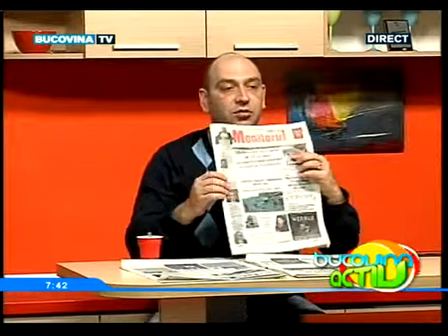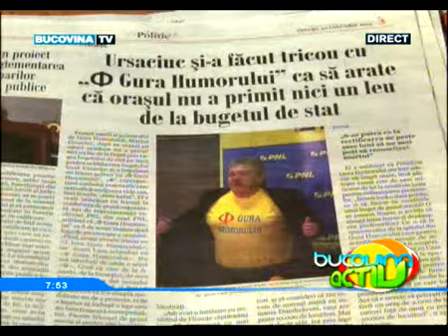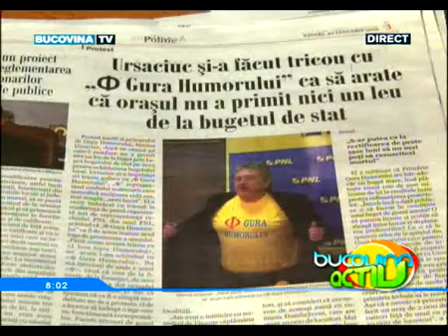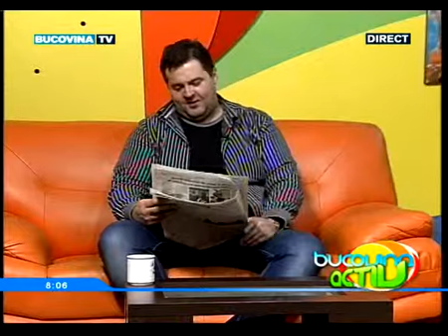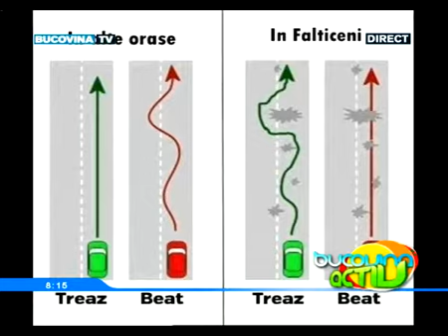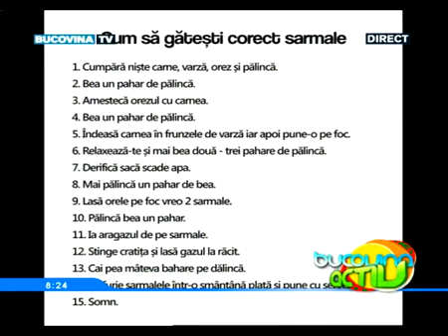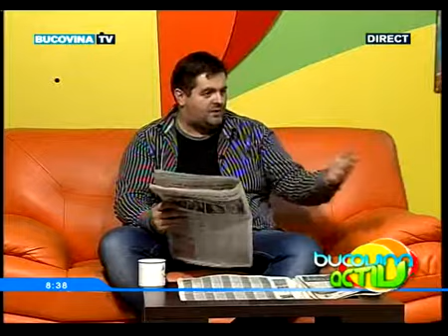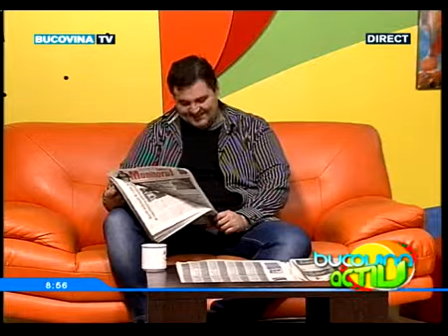Bucovina Activ - 30 Ianuarie 2015